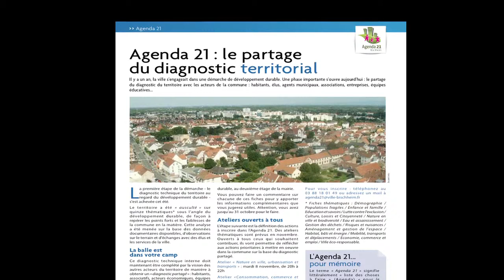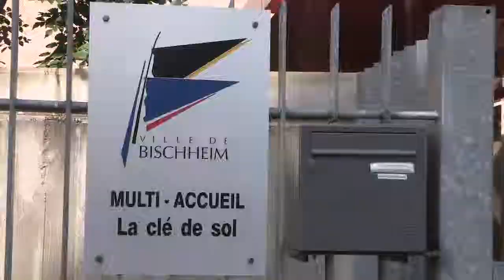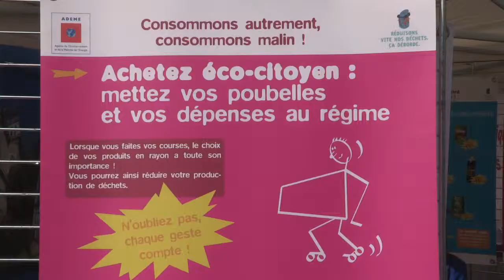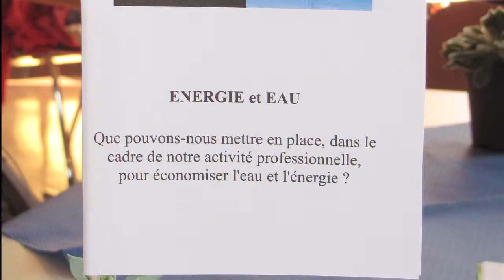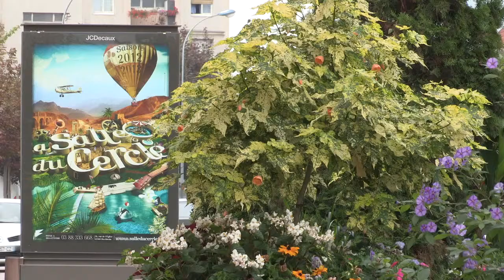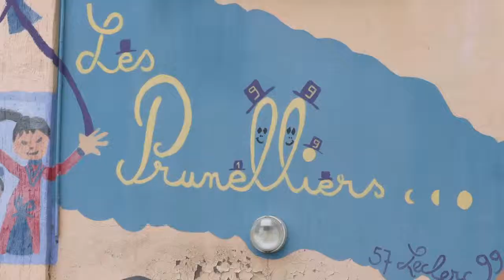Agenda 21de Bischheim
20 ans après le sommet de la Terre à Rio, les Agenda 21 sont devenus en France un véritable outil de développement durable pour les collectivités et les territoires.
Ils affirment la volonté d'intégrer aux projets locaux toutes les composantes du développement durable : démocratie participative, conciliation des exigences économiques, sociales et environnementales, prise en compte des enjeux locaux et globaux (efficacité énergétique, effet de serre...).
Un exemple concrêt avec l'Agenda 21 de la ville de Bischheim...
Et retrouvez toutes les vidéos de ZEST sur zestdurable.net